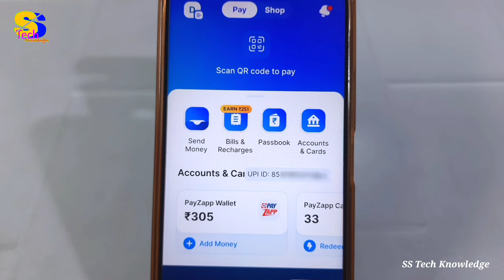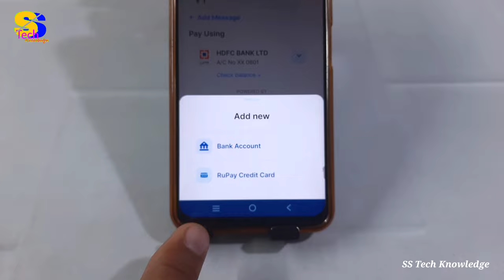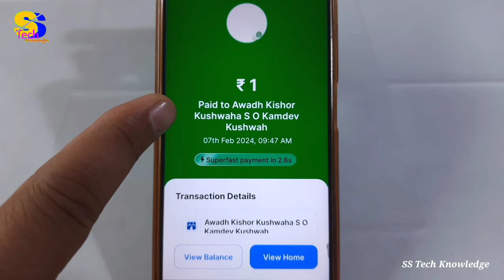PayZapp से QR कोड स्कैन करके बिल पेमेंट करना सीखें | QR Code scanning by PayZapp app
is video me maine payzapp se QR code scan karke bill payment karne ka tarika bataya ha, isi tarah ki aur bhi video dekhne ke liye mere is channel ss tech knowledge ko subscribe jarur kar lijiye.